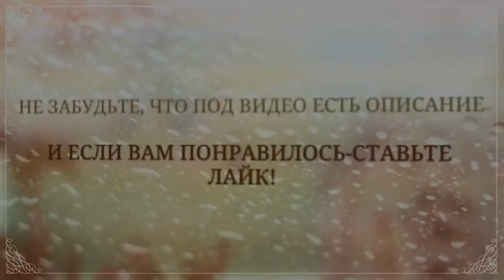Свадебные арки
Свадебные арки очень важный атрибут в оформлении свадьбы.

Под свадебной аркой молодожены произносят друг другу свои клятвы.

Свадебная арка из цветов очень эффектный элемент свадебного декора.

Красиво выполненная свадебная арка украсит любое место проведения выездной церемонии.

Ваша задача-определиться, какая именно свадебная арка подойдет под Вашу обстановку.

Кроме свадебных арок из цветов делают также свадебные арки из шаров и свадебные арки из ткани.

Никаких четких канонов относительно свадебных арок нет!

Дайте волю своей фантазии и учитывайте свои финансовые возможности.

Удачного Вам выбора! Ваша свадьба будет незабываемой!

Вы смотрели ролик " Свадебные арки"

По всем вопросам - пишите комментарии к этому видео, я все читаю и всем отвечу.

Добавляйтесь В СКАЙП: galina.lora

Разрешите предложить Вам эти материалы-
возможно что-то Вам пригодится: